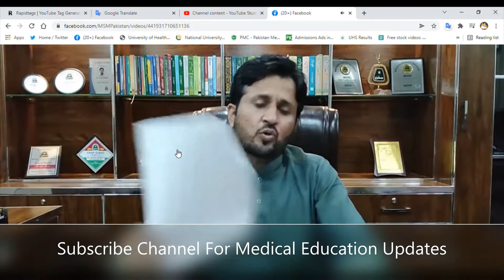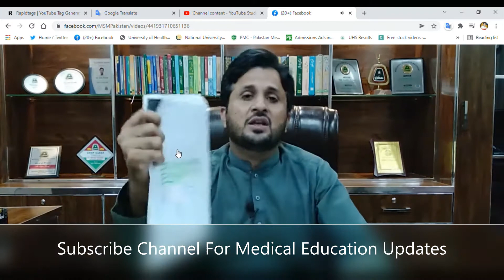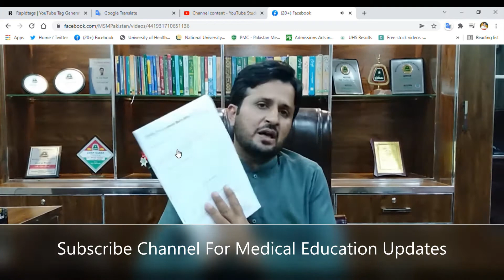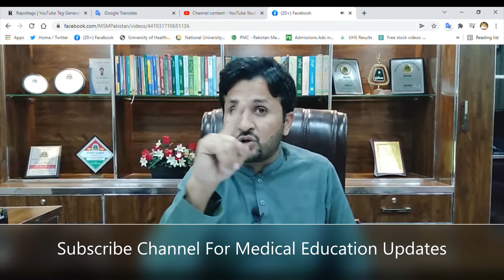PPRA Investigation Report Against PMC/MSM President Talk About PPRA Report/LHC Case Against PMC